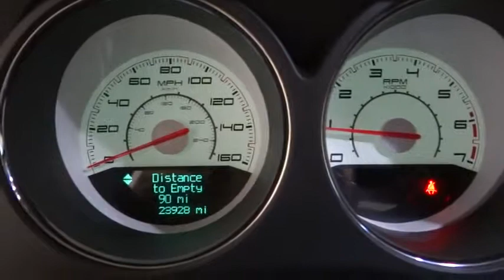2011 Dodge Challenger Costa Mesa, Huntington Beach, Irvine, San Clemente, Anaheim, CA TJ49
2011 Dodge Challenger R/T SUPER TRACK - Stock#: TJ4907 - VIN#: 2B3CJ5DT7BH501818

ROCKET ON WHEELS!!! HANDS DOWN THE NICEST R/T CHALLENGER ON THE ROAD. SO CLEAN YOU COULD EAT OFF OF IT. CHECK OUT THE CUSTOM HOOD SCOOP!! MOST FUN YOU WILL EVER HAVE DRIVING...GUARANTEED!! Equipped with all the right stuff including the powerful HEMI 5.7L V8 VVT engine, 20X8.0 Aluminum Chrome Clad Wheels, 6 Boston Acoustics Speakers, GPS Navigation, Rear Back-Up Camera, Sport Suspension, and Super Track Pak. This is a 2011 Dodge Challenger R/T with only 23,915 miles. This vehicle is Black with interior and is in (good, near perfect) condition.Dodge has done it again! They have built some superb vehicles and this terrific-looking 2011 Dodge Challenger is no exception! This spirited machine can turn the everyday driver into a gearhead as they experience a whole new kind of acceleration and exceptionally potent power. It is nicely equipped with features such as HEMI 5.7L V8 VVT, 20X8.0 Aluminum Chrome Clad Wheels, 6 Boston Acoustics Speakers, GPS Navigation, Sport Suspension, and Super Track Pak.We choose to take the stress out of the purchasing process. We work with third party sites to determine what is a fair price for our customers to ensure you will be happy with your buying experience. At Orange Coast Auto Group, we select only the best pre-owned vehicles to offer our customers. Our commitment to your peace of mind is our #1 priority. That's why each vehicle has a certified quality inspection, 3-month, 3000-mile Power-train Warranty on each car, our 72-hour/250 mile No Questions Asked return policy, free CarFax report, clean title guarantee and your first year oil changes are on us. Shop Easy, Drive Happy!